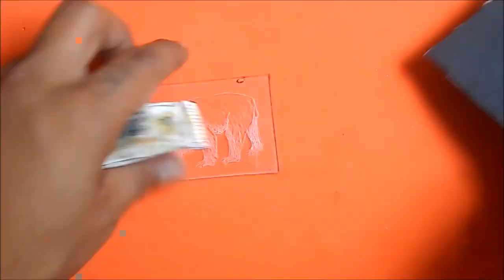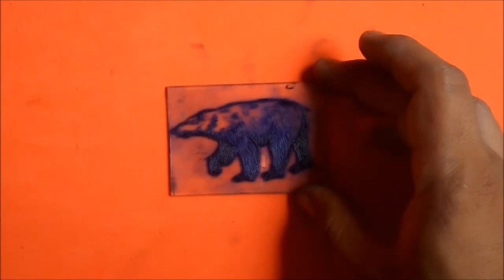como hacer punta seca sobre acrílico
punta seca sobre acrílico